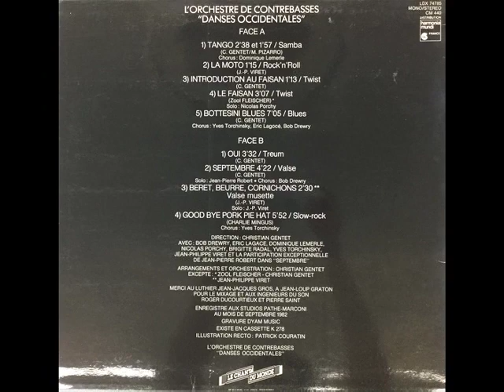Danses Occidentales – L'Orchestre De Contrebasses B4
Danses Occidentales
L'Orchestre De Contrebasses

Le Chant Du Monde ‎– LDX 74785
Tracklist:
A1 Tango 2'38 Et 1'57 / Samba 4:38
A2 La Moto 1'15 / Rock'n'Roll 1:15
A3 Introduction Au Faisan 1'13 / Twist 1:13
A4 Le Faisan 3'07 / Twist 3:07
A5 Bottesini Blues 7'05 / Blues 7:05
B1 Oui 3'32 / Treum 3:32
B2 Septembre 4'22 / Valse 4:22
B3 Beret, Beurre, Cornichons 2'30 / Valse Musette 2:30
B4 Good Bye Pork Pie Hat 5'52 / Slow-Rock 5:52

1981年に結成されたコントラバスの名人6人組のデビュー作。Charles Mingusの名曲(B4)もカバー。 思いもよらないスタイルと音域の広さが体験出来ます。Renaud Garcia-Fonsも在籍していたスーパーグループ！(Yamada)

The sextet of virtuoso bass players/composers was formed in 1981 and this is their first release. Includes a cover of Goodbye Porkpie Hat written by Charles Mingus. B4 (Yamada)